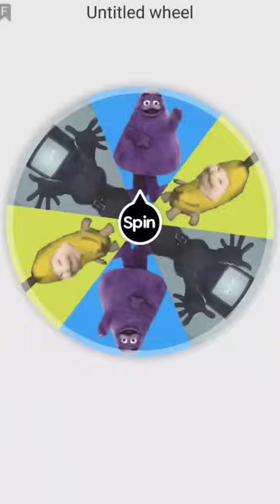TV woman vs Grimace vs Banana cat what is your team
There will be a lot of interesting things on the channel!